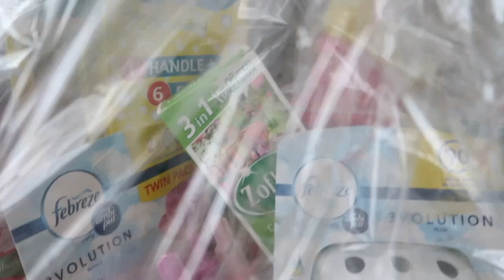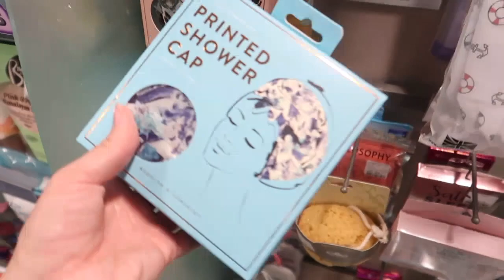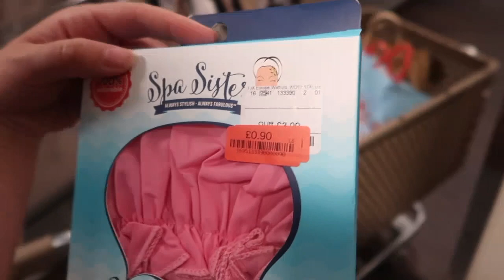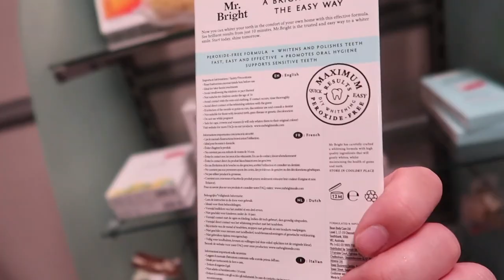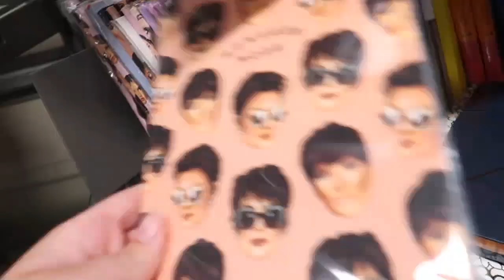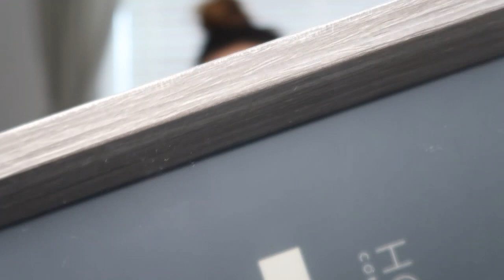TOP BUYS FOR THE WEEK | PRIMARK | HOMEBARGAINS | THE RANGE | COME TO TK MAX WITH ME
HAUL TIME AGAIN! THIS TIME TK MAX!

I'm Maddie and my uploads surround Motherhood & Lifestyle. I'm a first time mum winging it through life with a toddler. Trying to juggle home life, studying and running a business whilst still trying to get time to myself.

PRIMARK JUNE 2020 | TRY ON & HAUL | SUMMER | post lockdown
ttps://youtu.be/sNcmufpY9NY

products mentioned⬇️
shorts- primark
bag - primark
sunglasses- boh primark
hair scrunchies- primark
hair elastics - primark
grey photo frames - homebargains
flower picture- the range
chenille throw- the range
crystal tiebacks- the range
curtains- tk max
bamboo toothbrushes- tk max
pom pom garland @the_pompom_florist

follow my business on insta @alexandrarose_aesthetics

I upload 2 times a week :)

camera used